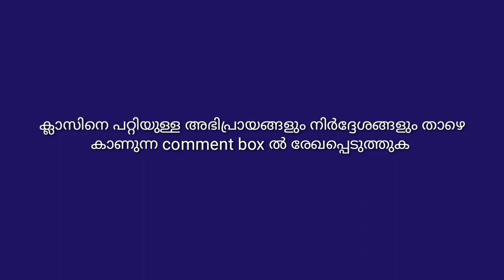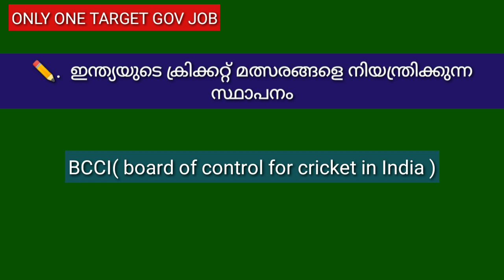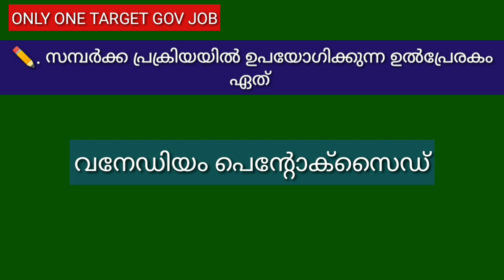Ldc Previous Year Question Papers Part 9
Ldc Daily Tips Previous Year Question Papers Part 9 ആണ് ഈ വീഡിയോയിൽ ഉൾപ്പെടുത്തിയിരിക്കുന്നത് പരീക്ഷ ഹാളിൽ പരീക്ഷ അറ്റൻഡ് ചെയ്യുന്ന രീതിയിൽ ചോദ്യങ്ങൾ അറ്റൻഡ് ചെയ്യുക